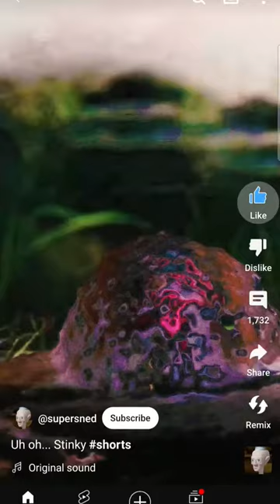I have the power